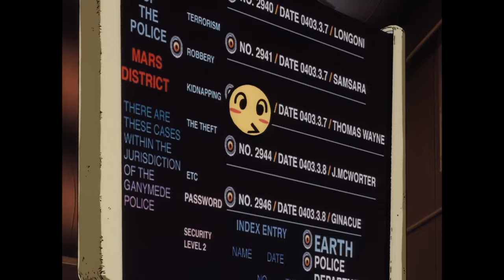Cowboy Bebop at his computer (Cowboy Bebop AMV)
an AMV for easily the best character in Cowboy Bebop. Radical Edward to Living in the Sunlight by Tiny Tim. I couldn't think of a more perfect song to put her to
Tora-Con 2024 best comedy winner